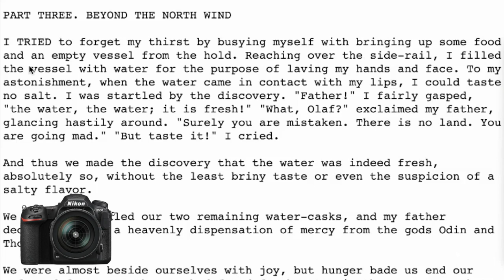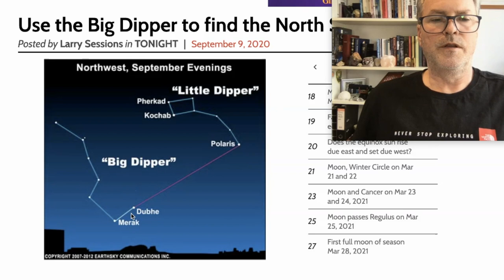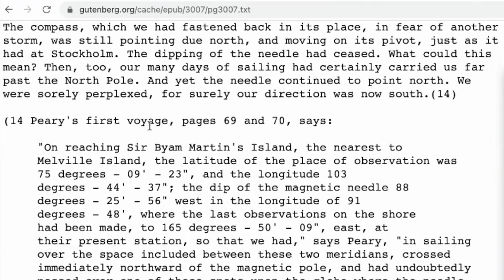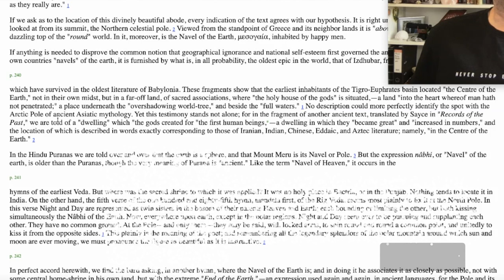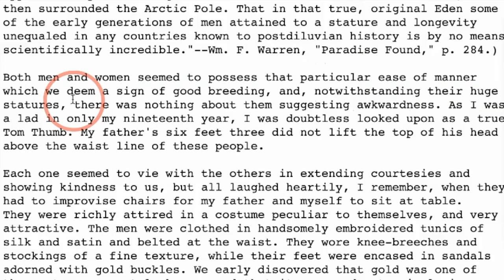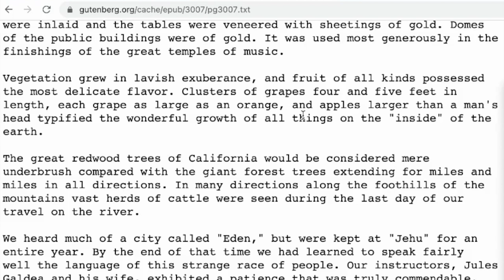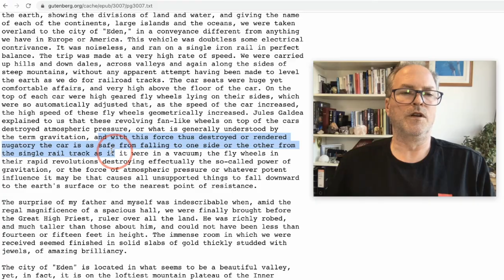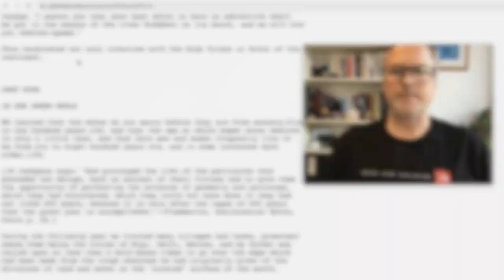The smoky god - Part 3 - Beyond the north wind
The Smoky God - Part 3 BEYOND THE NORTH WIND - Audiobook and commentary
The Smoky god PART III audiobook aka A Voyage to the Inner World, written By Willis George Emerson, a known author of the time.

Contents:
0:00 Intro Pijnacker01 The Smoky god playlist
0:20 “Beyond the North Wind”
1:14 Freshwater floats atop saltwater
5:42 North Star or Polaris
7:07 “Mock sun” or sundog effect
7:43 Second Sun
9:03 Farthest North, book
10:07 Illustration od second dull red sun
15:14 Paradise Found
15:52 Mayan Underworld
16:11 The Navel of the Earth, old book
18:48 Huge giants in hollow earth
19:36 Amazing account of Olaf Jansen and the inner world
21:58 Old earth and Atlantis
22:32 Tom Thumb, English dwarf
26:02 Dawn of electricity Edison vs Tesla
35:18 Genesis chapter 2 verse 8
38:39 Closing of reading of The smoky god part 3

Amazing story from Olaf Jansen. Very interesting, Much more to follow. View the full playlist here,
The Smoky god audiobook - Voyage to the Inner World:

The Smoky God - Part 3 BEYOND THE NORTH WIND, audiobook reading by Pijnacker01.